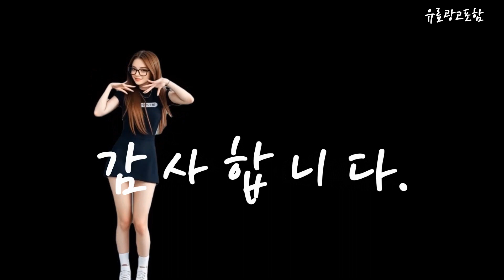캐리어벽걸이에어컨 Top10!! 요즘 인기있는 캐리어벽걸이에어컨 구매 가격 평점 후기 비교 총정리!!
❤️❤️❤️ 요즘 인기있는 캐리어벽걸이에어컨 구매 가격 평점 후기 비교 총정리해 보았어요!! ❤️❤️❤️

[00:06]
10위. 캐리어 인버터 22.8㎡ 냉난방 벽걸이형 에어컨 ARQ07VB [688,500원]

[00:11]
9위. #[삼성전자] AR10BS5150HZ 인버터 10평 벽걸이 에어컨 기본설치포함  [279,300원]

[00:17]
8위. 캐리어 인버터 28.5㎡ 냉난방 벽걸이형 에어컨 ARQ09VB [748,170원]

[00:23]
7위. 하이얼 인버터 33.8㎡ 벽걸이 셀프클리닝 에어컨 방문설치 [569,000원]

[00:28]
6위. 캐리어공식대리점 최신형 초절전 인버터 벽걸이 에어컨 6평형 [449,000원]

[00:34]
5위. 삼성전자 34.1㎡ 와이드 무풍 벽걸이형 에어컨 AR11D9150HZT [1,088,370원]

[00:40]
4위. 캐리어 인버터 32.5㎡ 벽걸이형 에어컨 PARB-0101QAWSD 방문설치 [579,000원]

[00:45]
3위. 캐리어 OARC-0061FAWSD 인버터 벽걸이에어컨 6형 최신형 (전국무료배송/기본설치비포함/실외기포함) [469,050원]

[00:51]
2위. 하이얼 인버터 18.7㎡ 벽걸이 셀프클리닝 에어컨 방문설치 [409,000원]

[00:57]
1위. 캐리어 인버터 18.7㎡ 벽걸이 에어컨 PARB-0061QAWSD 방문설치 [409,000원]